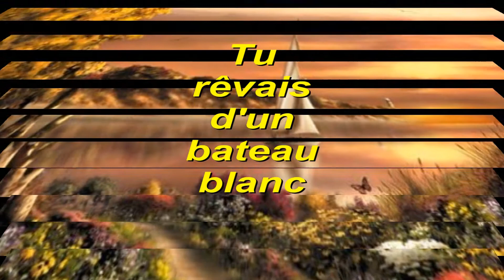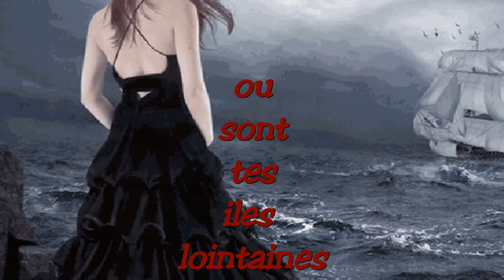TU REVAIS D'UN BATEAU BLANC, version album, par Marie Elisa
Voici la version remixée de cette chanson composée en 1987, et orchestrée par mon ami Dominique Laussat, avec l'aide précieuse du regretté Jean Pierre Dorsay (Le bal des Laze - Holidays, entre autres).
Ce titre fera partie des 27 chansons du prochain album de Marie Elisa.